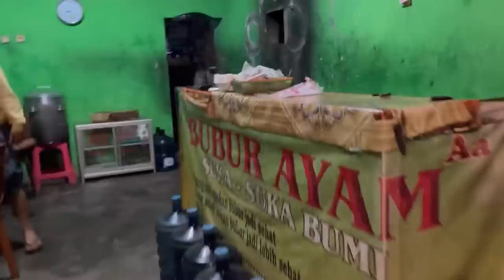MARUNG GONE MBAK SANCA NGGER🥰